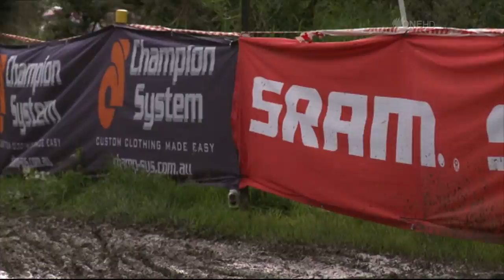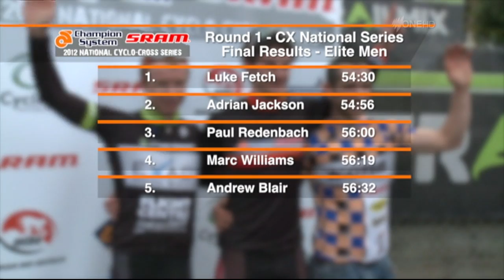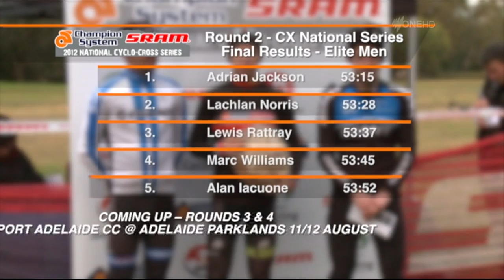Australian National Cyclocross Series Round 1 & 2 on Cycling Central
Cycling Central coverage of Cross Melburn & Dirty Deeds Cyclocross races, rounds 1 & 2 of the inaugural national cyclocross series in Australia.

Video (C) Cycling Central & SBS, however they read out our race report without asking so we're uploading their video without asking either.